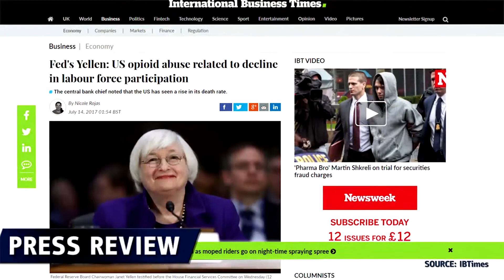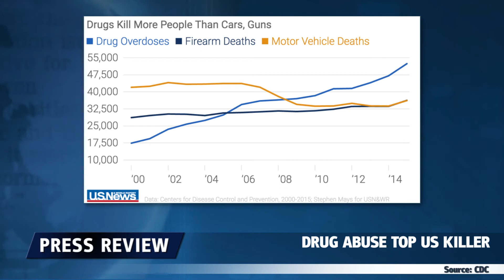Mercado de trabalho e drogas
Qual é a conexão entre o mercado de trabalho norte-americano e o aumento do abuso de opiáceos no país?